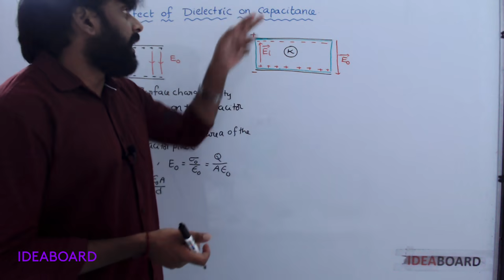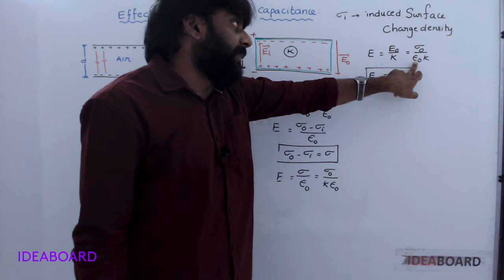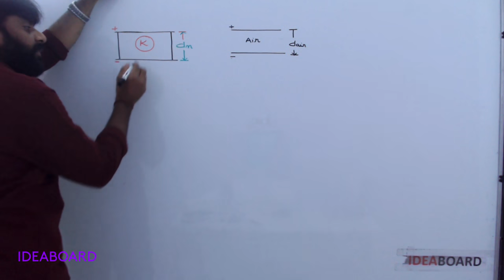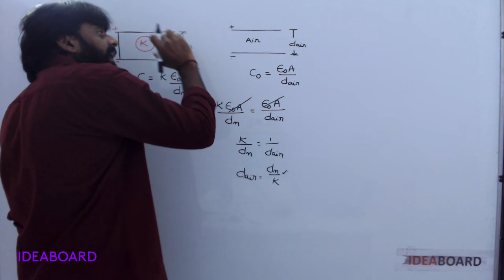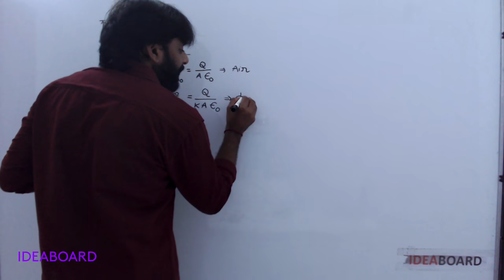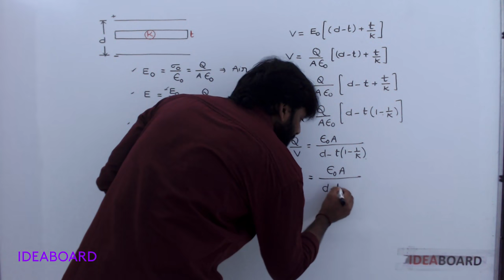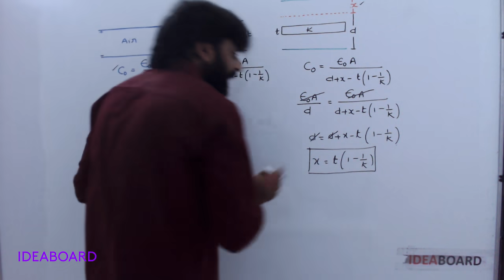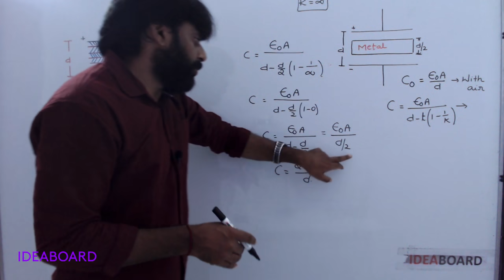DAY 26: EFFECT OF DIELECTRIC ON CAPACITANCE OF PARALLEL PLATE CAPACITOR